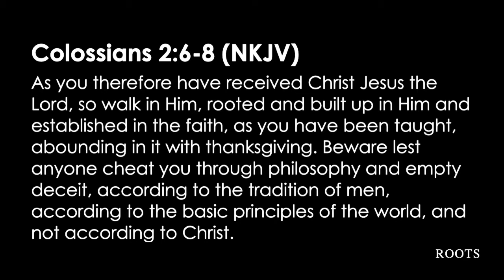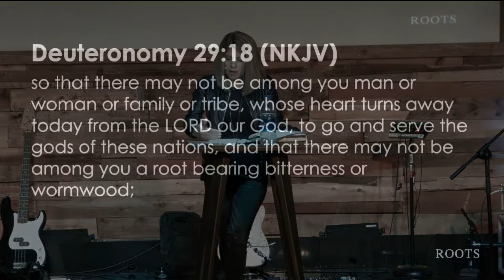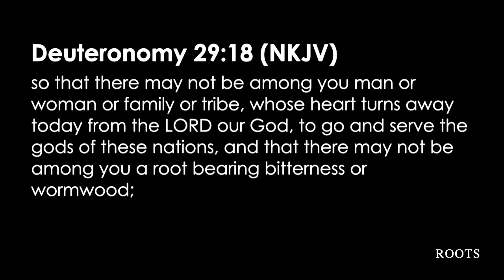Roots Part 1 10.18.17